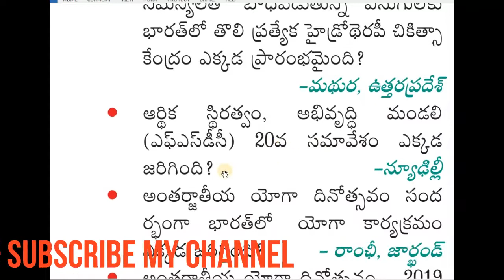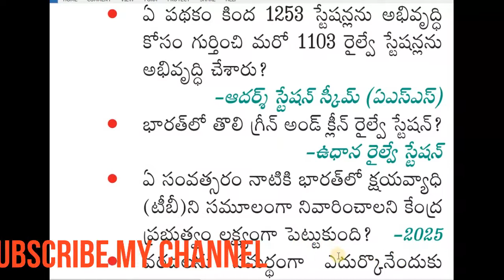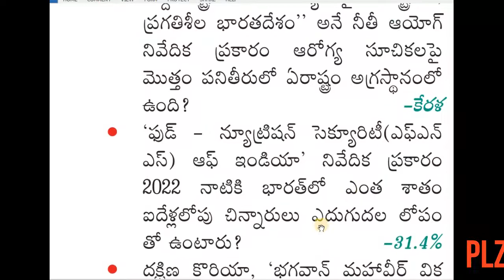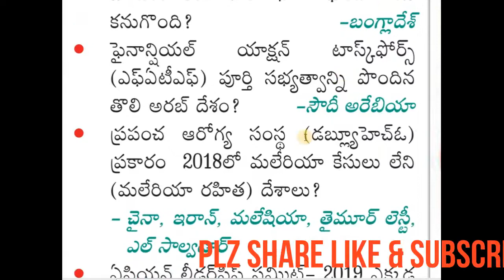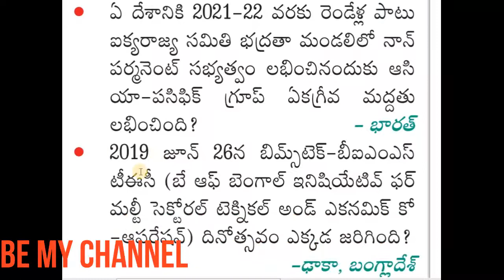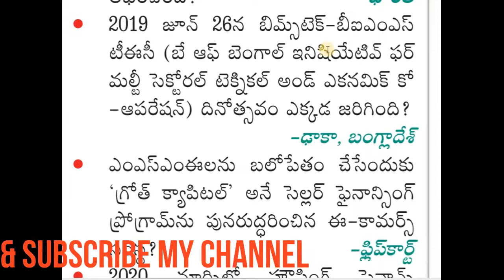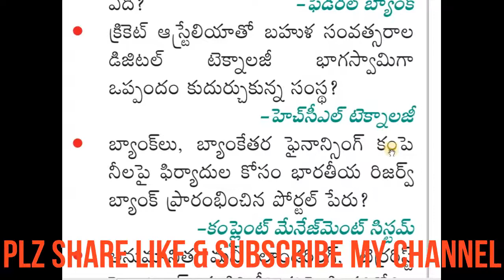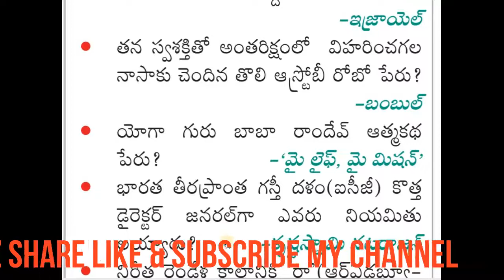DSC+TET PREPARATION BITS GK AND CURRENT AFFAIRS PART-12